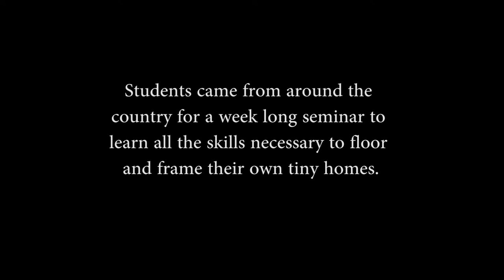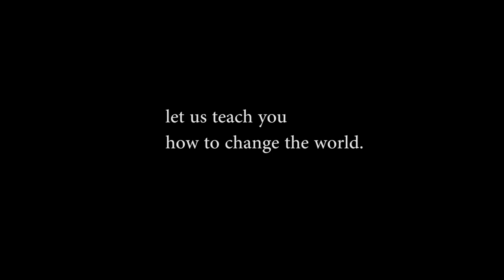testimonials on Awakening to using salvage to build with.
This is about all things that can be done with salvaged materials to prove that sustainable building is possible, and thus saving the resources of our planet for the 7 generations that follow by reducing the pollution we create by building houses and furniture, cabinets, and buildings today.
In order to abandon the import buying spree Americans have been on for the last few decades, shipping jobs away in return for cheap merchandise being shipped in from the countries that now have the manufacturing jobs, a well as our money.  Changing our patterns of behavior, such as living in smaller healthy houses will alter the demand the fuels such madness.  Creating them with American jobs for the kids of today to have and homes for the Baby Boomers to downsize to all created in America.  Imagine that!
You don't have to as Tiny Texas Houses was proof of what could be done so others would do it.  Now that they no longer build for the public, it is up to you to learn and share the benefits of thinking out of the box created by global corporations to control local buildings and stop people from getting materials for free.
Join in rebelling by living Free the Pure Salvage Living Renaissance way and respect the gifts of our ancestors, our past when made in America meant something great.  Join in handmade houses that last a lifetime without killing the people inside with toxic outgassing imports.  Life is greatest when lived to its fullest, empowered, healthy, and with the ones you love most.

Share and dare others to be Free.

Salvagetx.com
Tinytexashouses.com